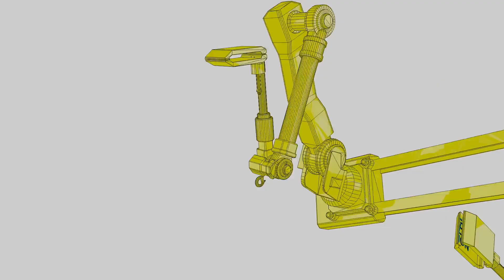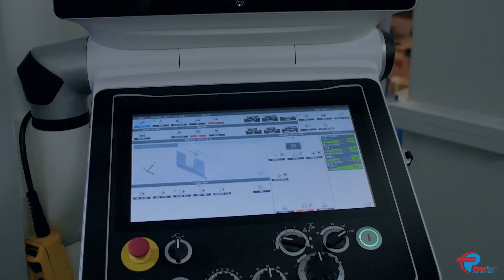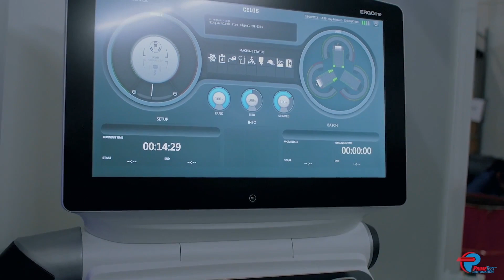PrimeTest Robotic Inspection System with ATI Tool Changers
Robotic Machine Tending, Inspection, and Marking System uses ATI’s Robotic Tool Changers in an efficient end-of-line process. For more information about ATI’s Robotic Tool Changers